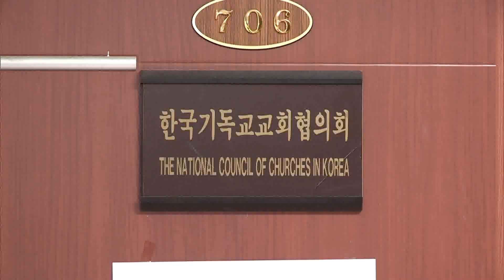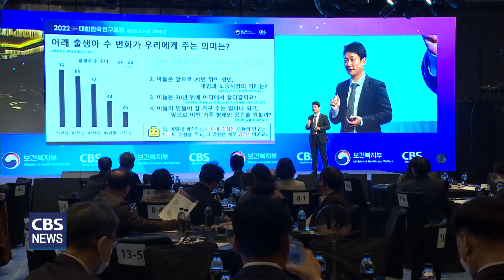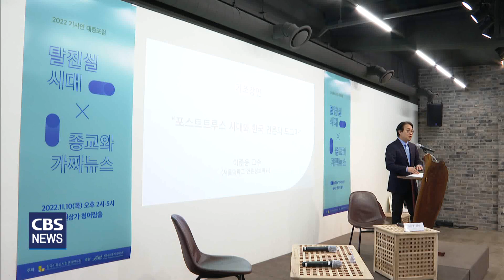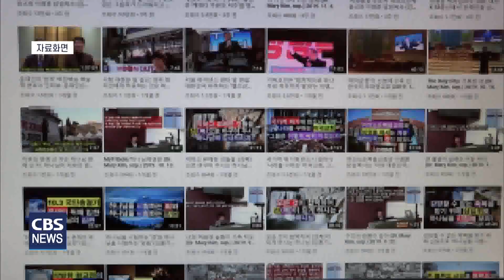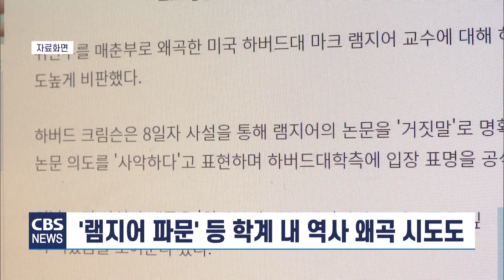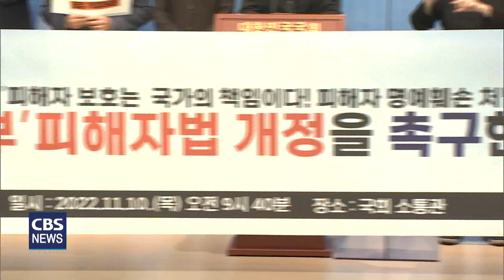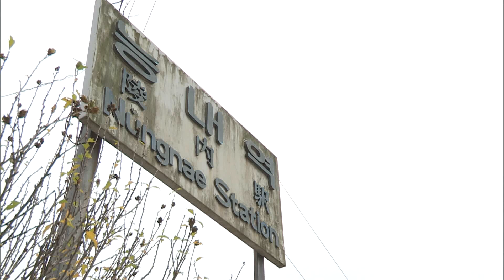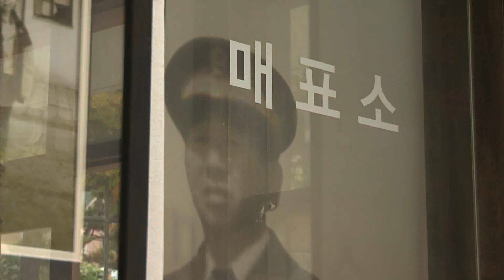CBS뉴스 221110｜인구포럼...인구절벽문제 심각성 공감…등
1. 인구포럼...인구절벽문제 심각성 공감

CBS와 보건복지부가 공동 주최한 대한민국 인구포럼에서
참석자들은 인구 절벽 문제의 심각성에 공감하고,
생명의 소중함을 알리는 일에 동참하겠다고 밝혔습니다.

2. "한국 언론, 정부 발표를 사실로 믿는 도그마 빠져"

한국 언론이 정부 공보물이나 수사기관의 발표 등에 대해
공적기관이 발표했다는 이른 바 ‘팩트’ 라는 사실 때문에
진실성을 의심하지 않는 도그마에 빠졌다는 주장이 제기됐습니다.

3. '위안부'역사 왜곡 처벌법 발의

국회에서 일본군 위안부 피해 사실에 대한 왜곡이나
허위사실 유포를 금지하는,
이른바 '위안부 역사 왜곡 처벌법'이 발의됐습니다.

4. 교회협, ‘중대재해기업처벌법 온전히 적용하라’ 촉구

한국기독교교회협의회가 비정규직 노동자를 위한 기도주간을 맞아
윤석열 정부가 중대재해기업처벌법을 온전히 적용해 줄 것을 촉구했습니다.